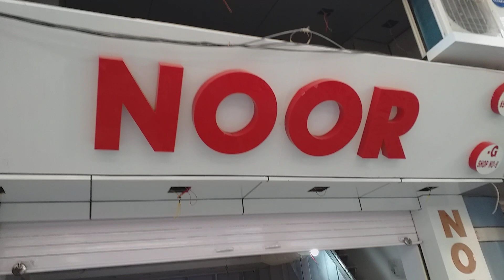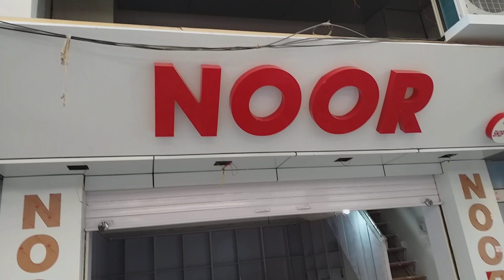mapsa kapde ka shop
Sahil carpenter
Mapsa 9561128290